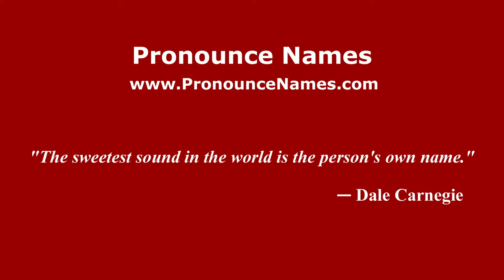How to pronounce Jorge Bermúdez (Spanish/Argentina) - PronounceNames.com